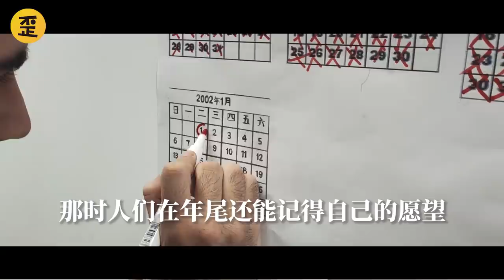When you realize you NEVER reach the goals you set during New Years....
Have ever set NEW YEARS goals but never reached them?

It happns to the best of us.

We interviewed people from all around the world about their 2020 goals and found some hilarious answers and learned new traditions we never knew about from every culture!

Love from YChina!